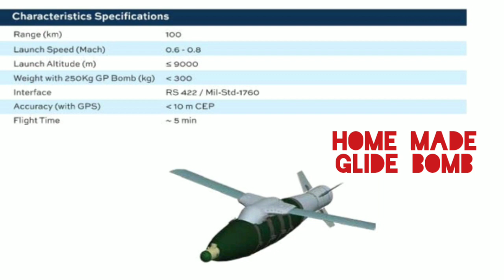Operation swift retort eyewitness accounts and the weapon used by JF-17